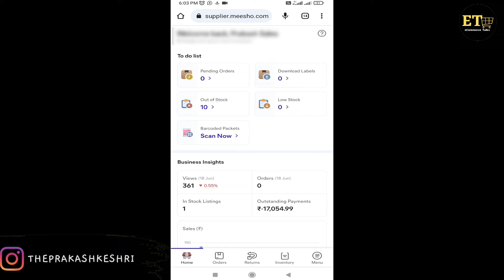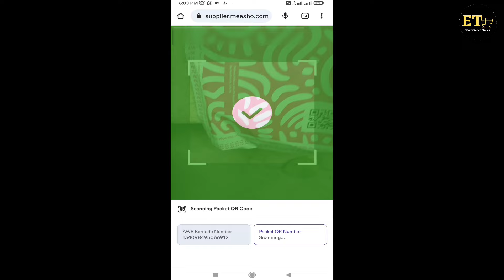Meesho Barcode Scan for seller's Scan Lable Package Barcode Meesho orders | Meesho Barcoded Packets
Hello Seller

guess in this video we will see meesho Barcoded packets how to scane in this video I will show you that how to scane Barcoded Or Polly bag and lable for meesho orders.